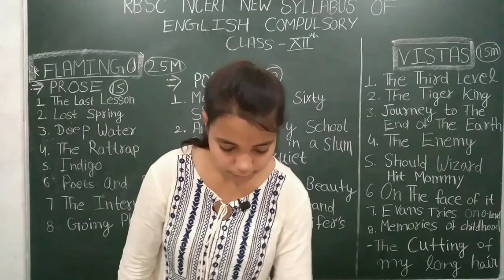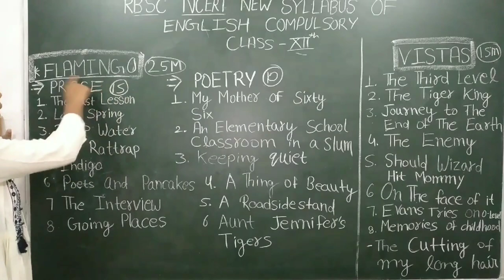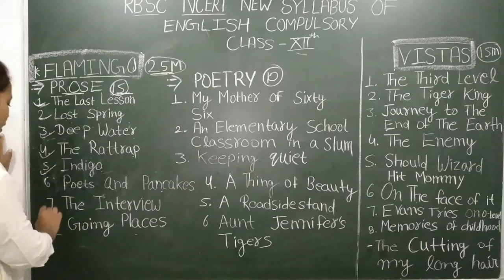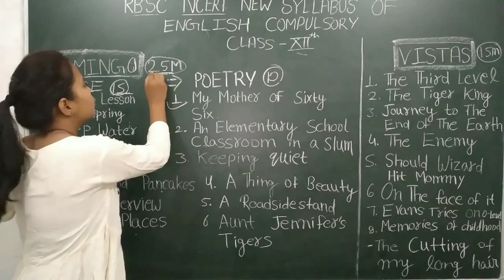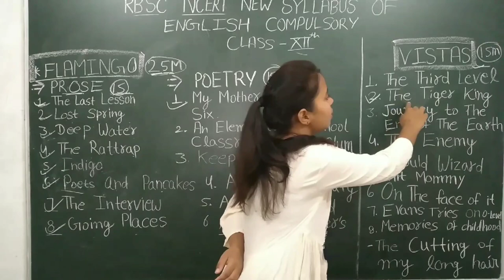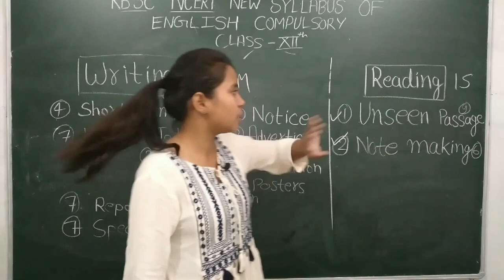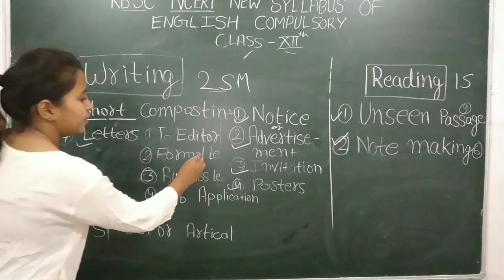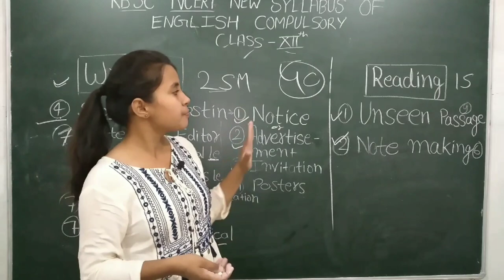NCERT NEW SYLLABUS | RBSE 12th class | English Compulsory | KAJAL SAINI | 2020-21